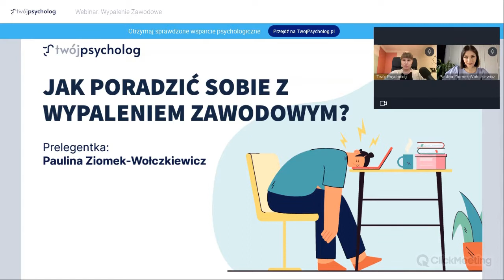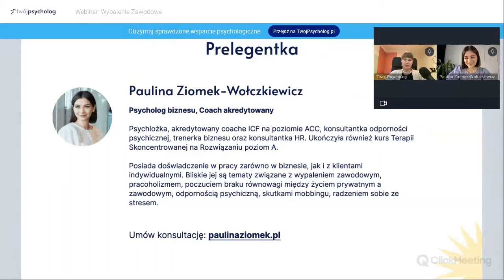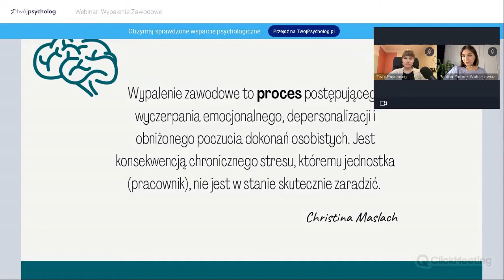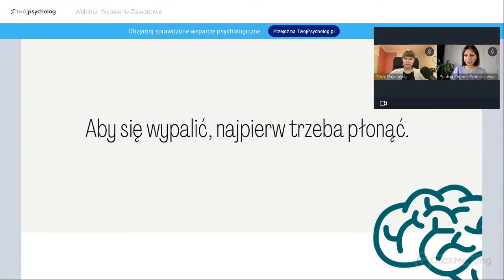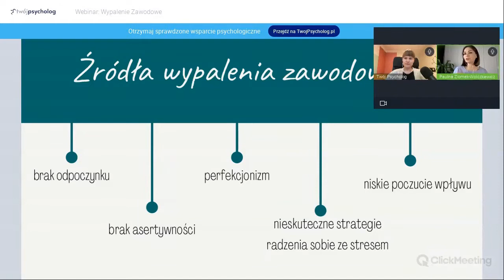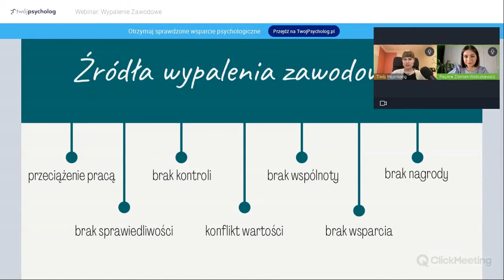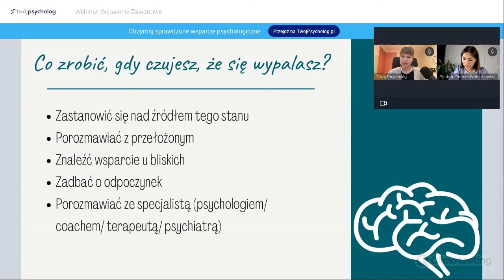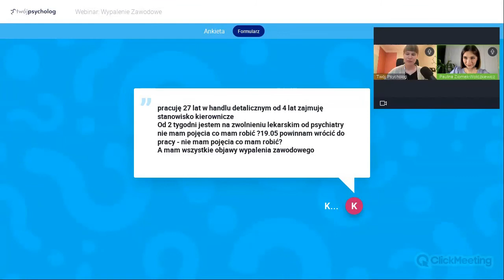Wypalenie Zawodowe - Webinar z Pauliną Ziomek-Wołczkiewicz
Tym razem naszym gościem była Paulina Ziomek-Wołczkiewicz. Psycholożka,  Coach ACC ICF oraz Trenerka Odporności Psychicznej.
Z Pauliną rozmawialiśmy o tematyce wypalenia zawodowego i stresu w pracy.

Podczas webinaru staraliśmy się odpowiedzieć na pytania:
Jakie są najczęstsze objawy wypalenia zawodowego?
Kogo najczęściej dotyka wypalenie zawodowe?
Co robić, gdy czujemy, że się wypalamy?
Kiedy warto skorzystać z pomocy specjalisty?